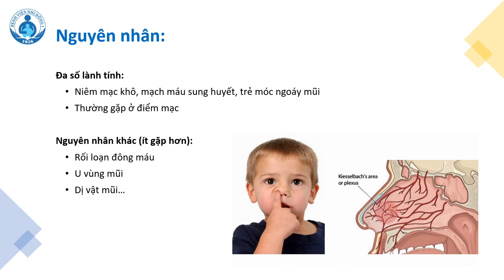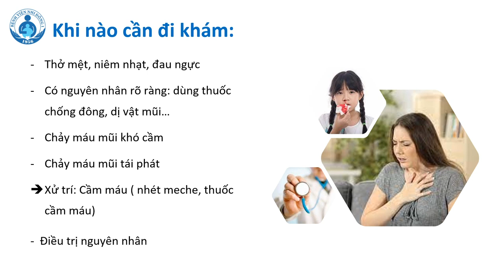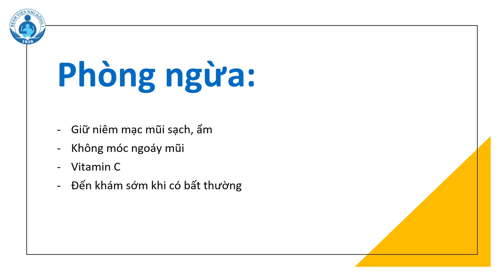XỬ TRÍ CHẢY MÁU MŨI | BS.CK1 Lý Phạm Hoàng Vinh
Chảy máu cam ( hay còn gọi là chảy máu mũi) là hiện tượng thường gặp ở cả trẻ nhỏ và người lớn.
Để quý phụ huynh biết được cách sử trí chảy máu mũi đúng tại nhà. kính mời quý phụ huynh theo dõi buổi nói chuyện tư vấn của BS.CK1 Lý Phạm Hoàng Vinh để biết rõ hơn về chảy máu cam nhé.

** Video được trích từ chương trình "SỐNG KHỎE MỖI NGÀY" - Kỳ 1292 trên kênh THVL **

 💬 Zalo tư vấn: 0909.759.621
19002115 ; Phòng khám theo Yêu cầu 2: 19007289 ; Phòng khám Tâm lý: 19007299